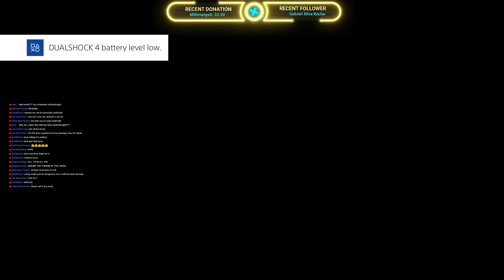JSF & Sin SL1 Part 3 / 5 (The 4 Kings! finally defeated!) (Dark Souls Soul Level 1 Playthrough)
Welcome to the stream! This is the Snack Covenant, a chill place for everyone to relax :)
This is the grand finale of our SL1 Dark Souls stream where we attempt to defeat  the four bullies.
for the animation in the thumbnail!

~Richard Pilbeam Links:
Richie posts lore quite often on his Twitter:

Riche & Sin SL1 Part 3 / 4 (The 4 Kings! finally defeated!) (Dark Souls Soul Level 1 gampelay stream)